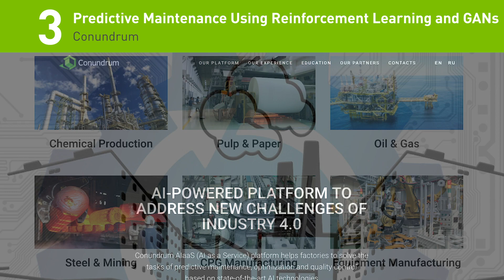Top 5 Public Sector Sessions at GTC 2019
NVIDIA’s GPU Technology Conference GTC19 is the premier AI and deep learning conference, providing training, insights, and direct access to experts in cybersecurity, supercomputing, and research.
This video gives a preview to some of the top public sector sessions at GTC 2019.